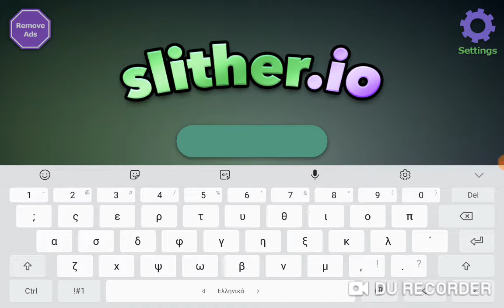SLITHER IO 49 K SCORE